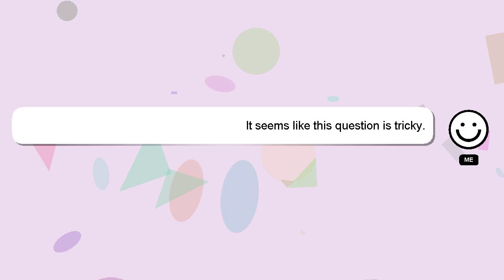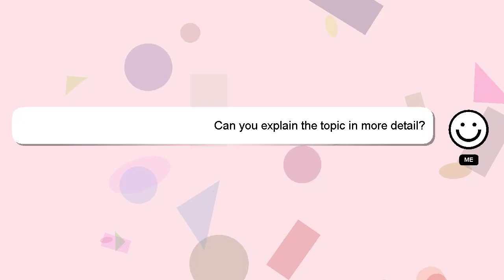How to read physiology in mbbs first year?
A short overview of who I am, Hi there, I go by the name of Delphi. I can be of service in providing you with answers to your inquiries. - How to read physiology in mbbs first year?

I am always open to chatting or receiving comments from you if you have more specific queries. I will express my appreciation for your answer by 'hearting' it.

*2 What we are experimenting :*